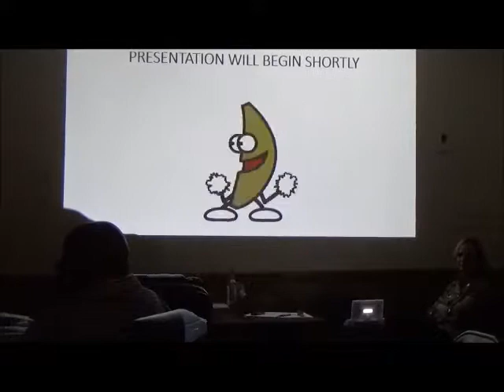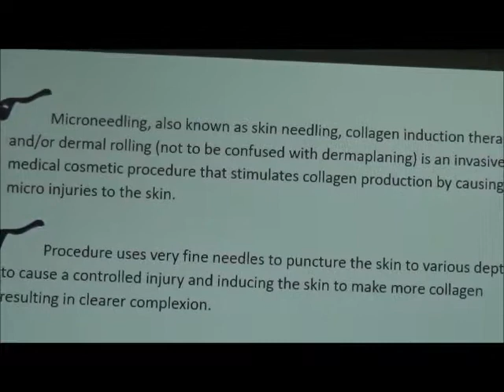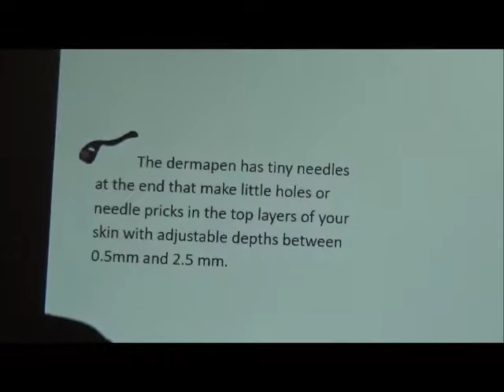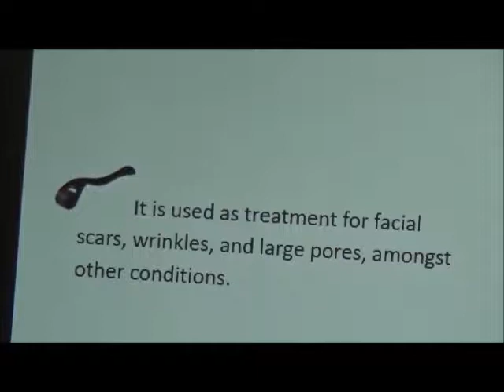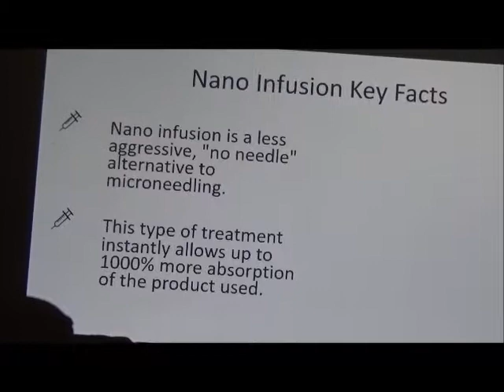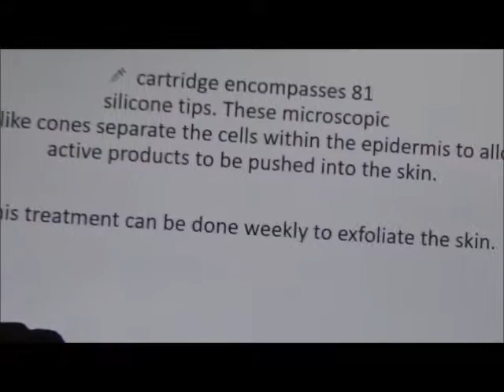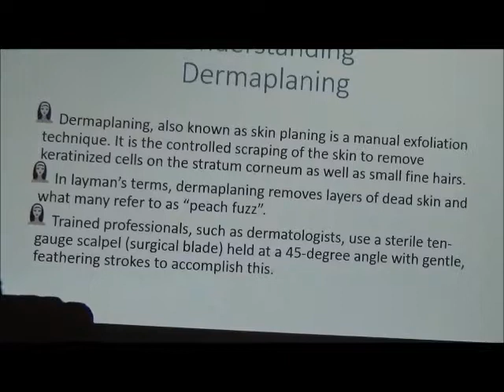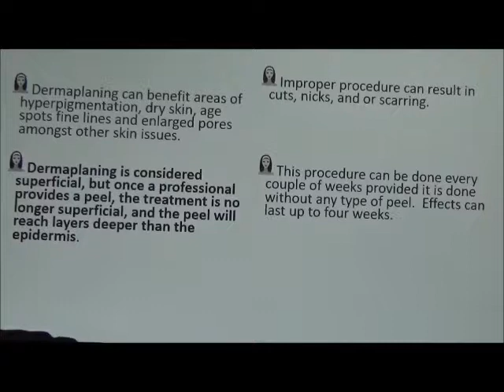LSBC090919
Louisiana State Board of Cosmetology Board meeting of Monday, September 9, 2019.